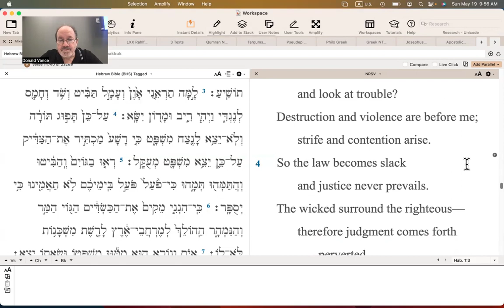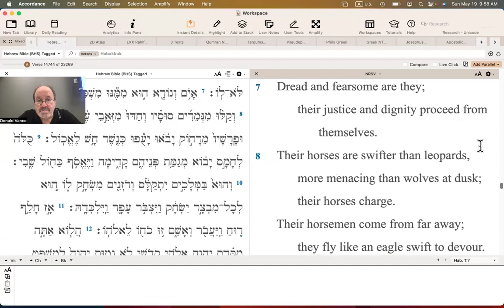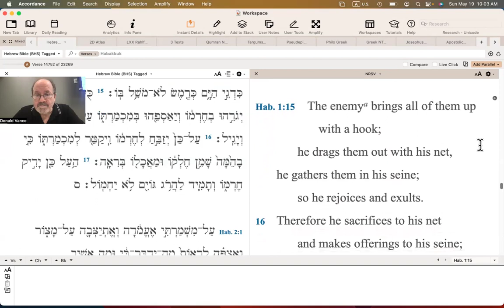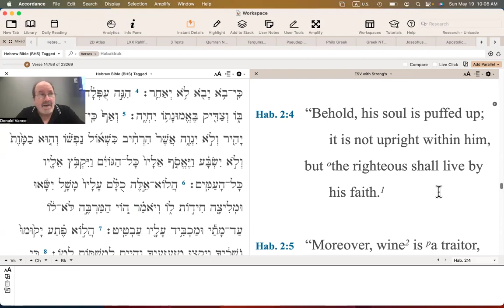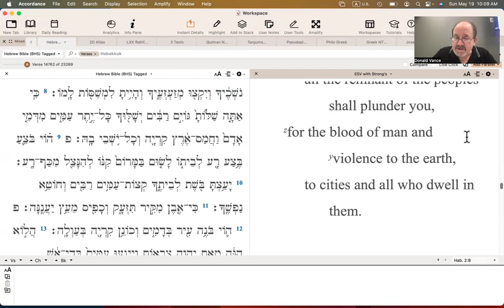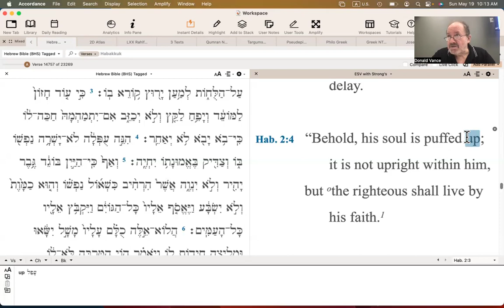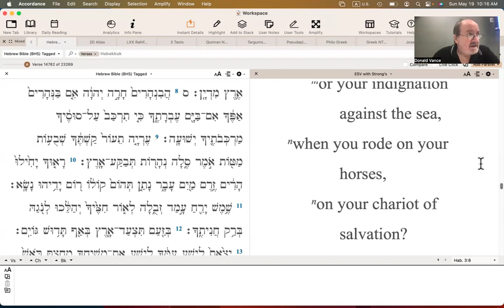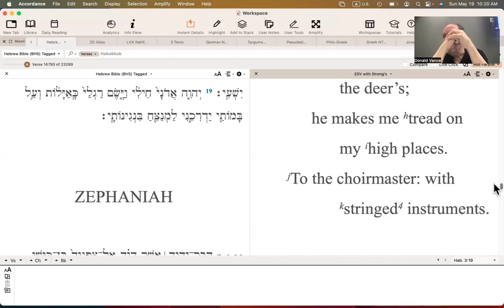Habakkuk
A recording of the Harvest Sunday School class led by Donald Vance